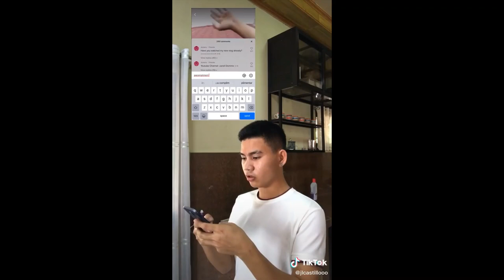John Lloyd Castillo Funny Tiktok Videos Compilation Part 1